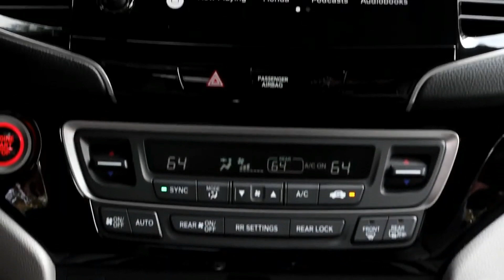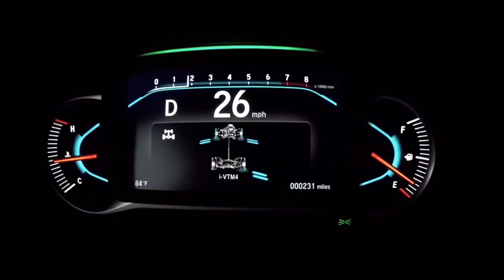HONDA PILOT 2021 beautiful Family car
The Honda Pilot is the automaker's largest and most capable SUV honda are three-row crossover SUVs with large interiors, standard active safety features, and strong V-6 engines. But the redesigned Highlander gets the edge for features.
you watch HONDA PILOT 2021 interior exterior off road